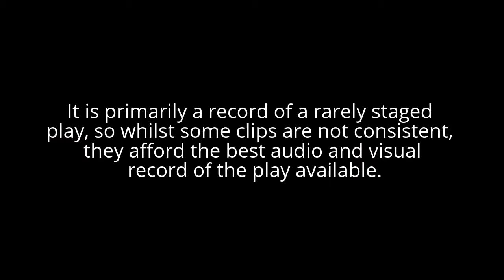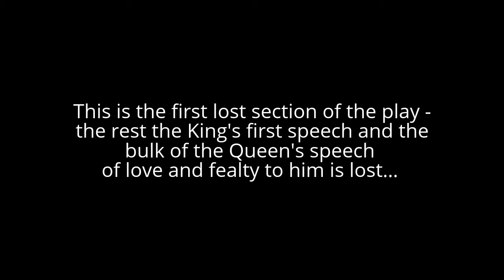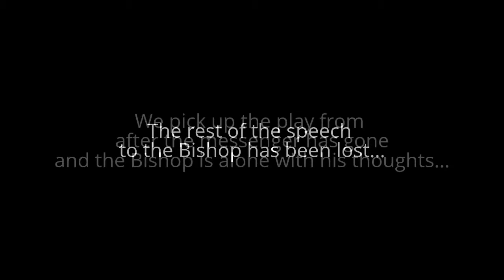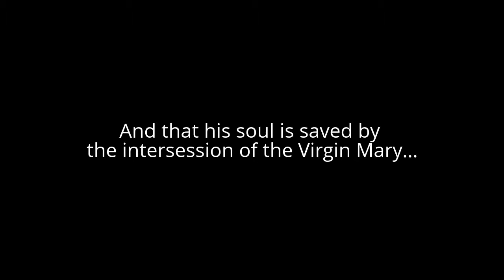The Pride of Life (Edited Version)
This USED to be an annotated version of 'The Pride of Life', a partially surviving medieval morality play. The video was edited together from rehearsals and performance of a community production produced for Magna Carta in Clare in 2015 and whilst it is fairly rough, does give the best version of the play from the material available. UNFORTUNATELY, since uploading YouTube no longer supports annotations - so whilst this used to feature the rehearsal text and commentary / notes across the screen THESE ARE NOW GONE. Which is #*@%!ing annoying. A full one-shot recording of the full performance is available elsewhere on this channel.

Cast:
King of Life - Ian McCabe
Queen of Life - Esme Stanway
Bishop - Robert Myson
Mirth - Clarissa Seeley
Strength - Michelle Allen
Health - Pat Curtis
Chorus - Katie Landon, Beth Norris & Kate Terry
Costumes by Mary Denton